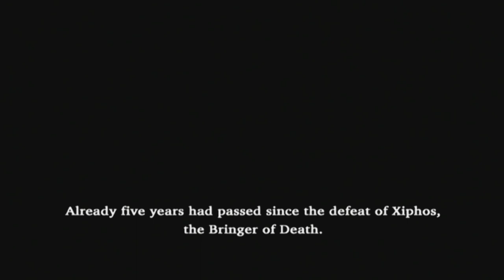Dragon Quest Swords: TMQatToM [Wii XLP] ep 1: Only The Worthy pt 1